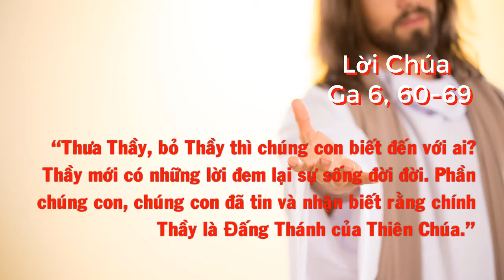Suy Niệm Lời Chúa Thứ Bảy 24/04/2021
Suy Niệm Lời Chúa Thứ Bảy 24/04/2021 - Lời Chúa: Ga 6, 60-69
Anh em cũng muốn bỏ đi sao? (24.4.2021 – Thứ bảy Tuần 3 Phục sinh)
Ông Simon Phêrô liền đáp: “Thưa Thầy, bỏ Thầy thì chúng con biết đến với ai? Thầy mới có những lời đem lại sự sống đời đời. Phần chúng con, chúng con đã tin và nhận biết rằng chính Thầy là Ðấng Thánh của Thiên Chúa.”

🎧 Mời các bạn theo dõi Kênh Radio Công Giáo trên:
Kênh Radio Công Giáo - Truyền Thông Tin Yêu: Xin chia sẻ đến quý vị những thông tin về: